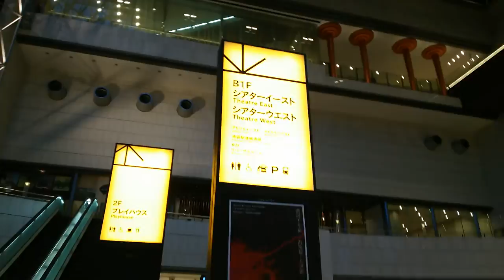東京芸術劇場に突撃した尾崎冴子とヒザイミズキ【時間堂画日記】